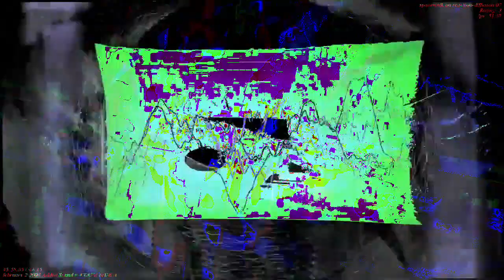[EPILEPSY WARNING] Movie 23 01 04 21h53m28s *Photosensitivity Warning*